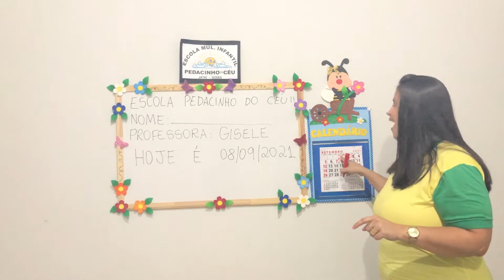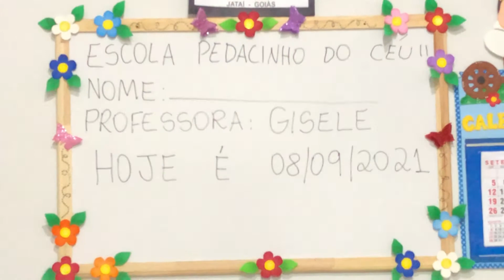8 de Setembro Jardim II Prof Gisele